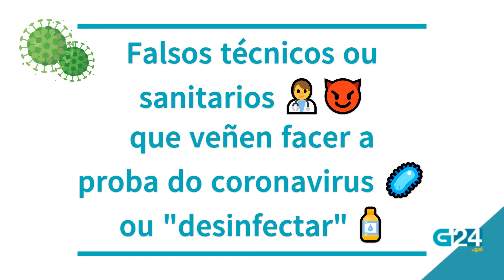A policía aconsella os anciáns contra os estafadores do confinamento